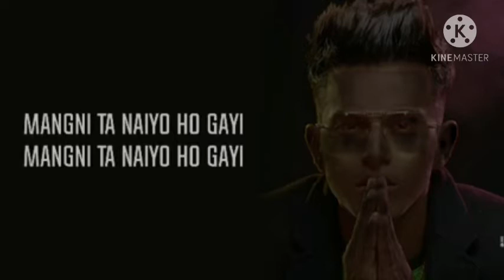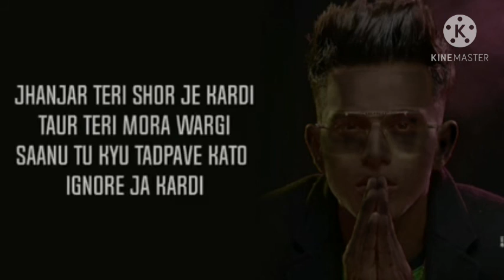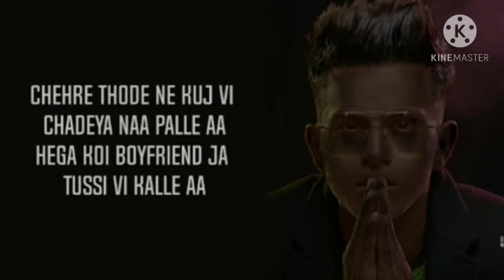Butterfly (lyrics) lyricsician jass manak